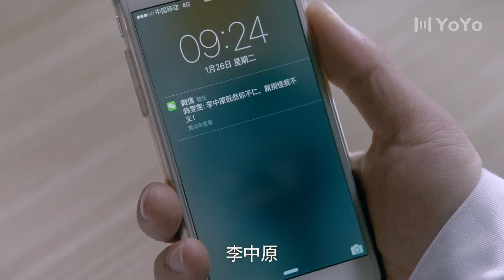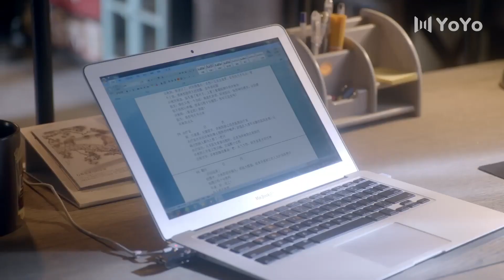好看情感剧《如果爱重来》 17 | 离婚夫妻各自寻找幸福，绕了一圈才会明白真爱就在身边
导演: 刘家成
主演: 朱雨辰、高露、李依伊、迟嘉、许歌、宿丹
口腔医生李中原和知名汽车公司销售总监袁胜男两人觉得性格不合便到民政局办理了离婚手续，但是由于两人的父亲是生死之交，当初这桩婚事也是由四位老人一手操办的，考虑到双方父母的身体原因，因此两人决定暂时隐瞒离婚的事情。在父母面前还要装出恩爱的样子，而在此时，两人又遇到了自认为是适合自己的另一半韩雯雯和王子荐，但在日后的相处当中，李中原与袁胜男两人分别认识到自己与韩雯雯和王子荐的关系经不起现实生活的考验，最终认识到了爱的真谛其实是相互包容、理解，并且成功复婚。